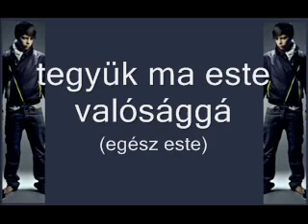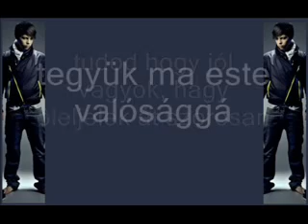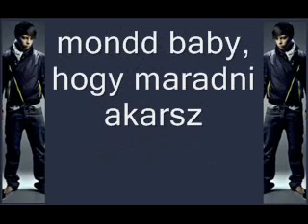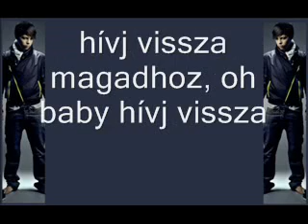SP - Take Me Back, magyar felirattal